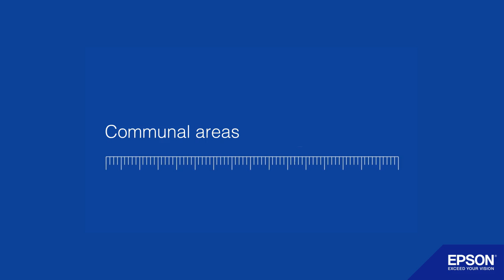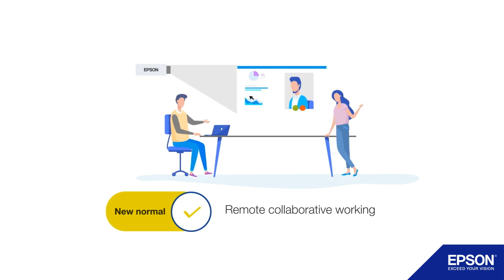The New Normal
The new normal for workplaces and office technology